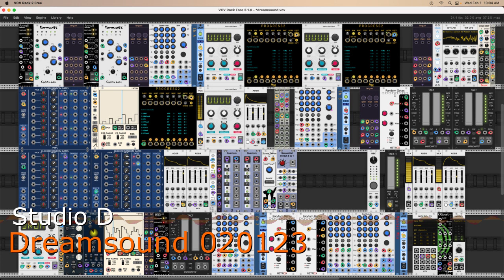Dreamsound 020123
Another recording of a section from a previously posted work (P013023). The patch is essentially the same, with a few minor changes. As in the previous recording the performance heard here is from an interactive session that uses a BCF2000 to control aspects of a patch in VCV Rack.

See the notes on the previous work for more detail regarding the patch design.